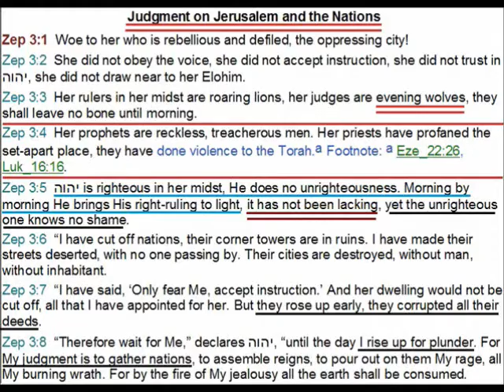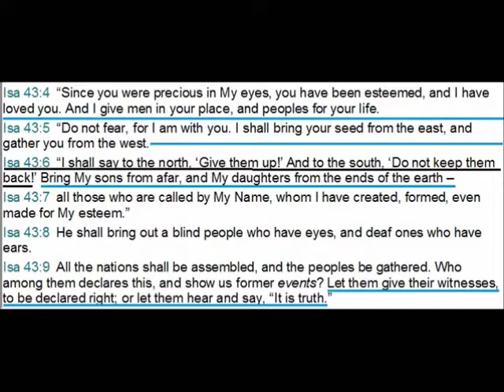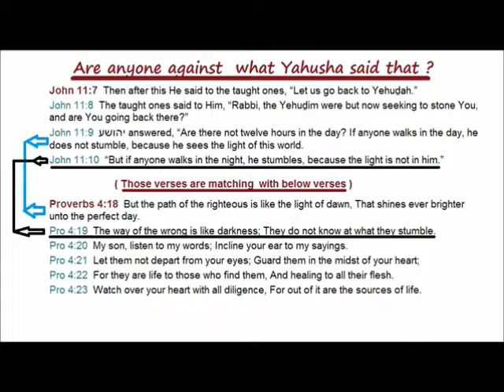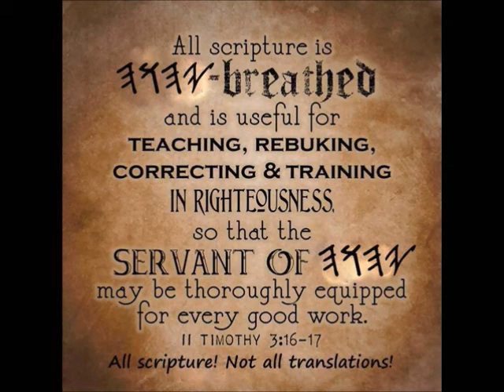Warning to evening wolves